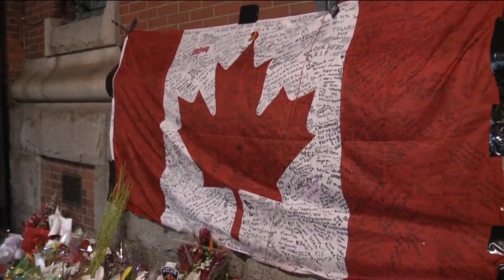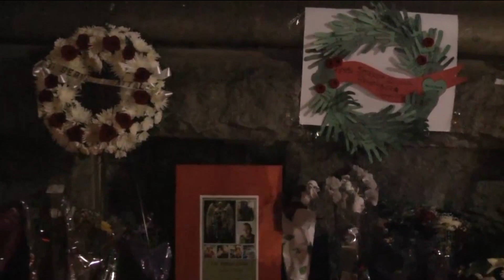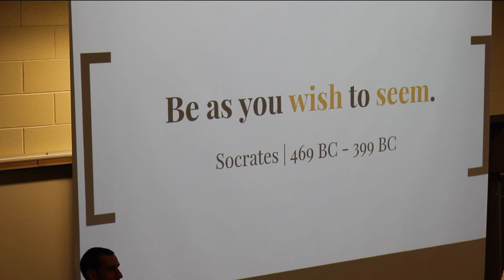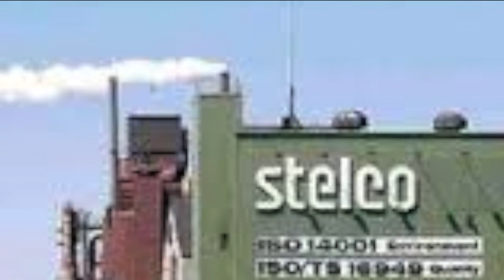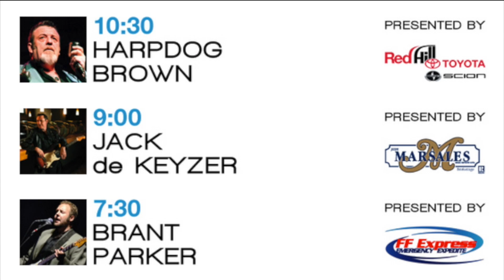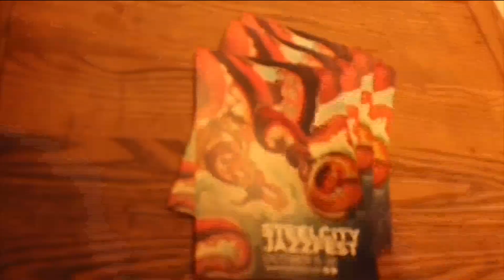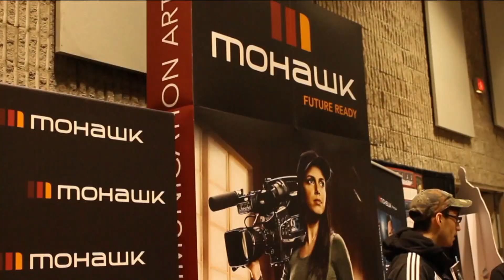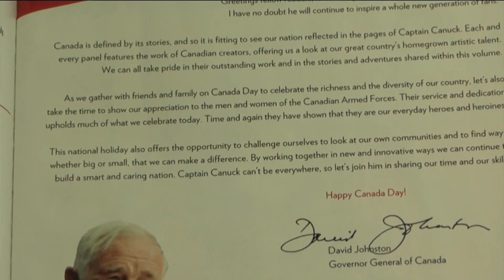Ignite News Studio Edition